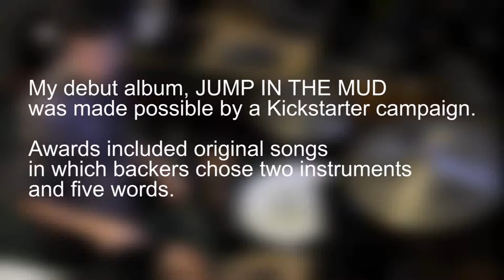Lujo - Loop in a Rope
A Lujo original song, written as a Kickstarter award. Backers chose two instruments and five words.

Lyrics:
a cabal of madness
a forum of sadness
bulletin board
arguments stored

she used to be a stripper
now everyone knows
so she's treated like a leper
and the mob hate grows

everyone hides
and shows their true side
nobody is a celebrity
and anybody is nobody

CHORUS
I can say what I want
without gettin caught
I can turn you into a joke
you'll be lookin for a loop in a rope

she lived on just another street
a decent boyfriend named Pete
then one day they turned her way
oh the things they started to say

a picture, one little shot
on the beach, when it was hot
it made them laugh and jeer
now she can't escape the fear

CHORUS

CHORUS

words chosen: madness, sadness, stripper, leper, beach
instruments: drums, voice